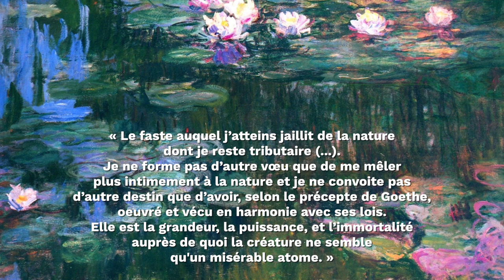Les nymphéas de Claude Monet - 2ème partie